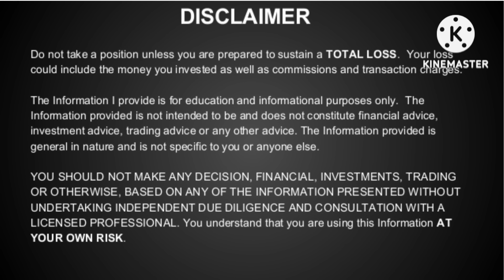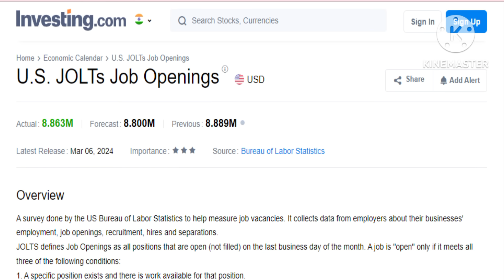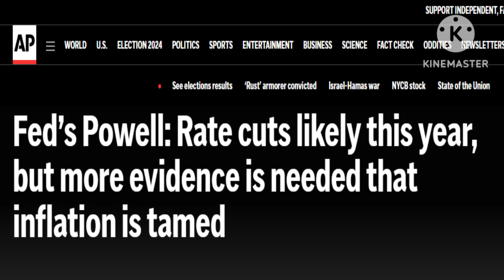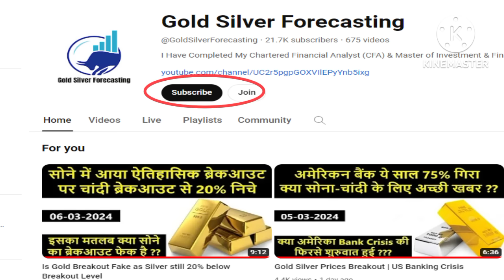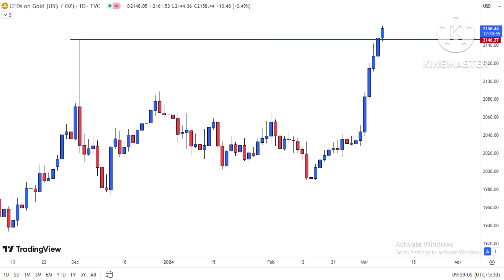Gold New All Time High $ 2,160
Gold Silver Target for 3-6-9 months